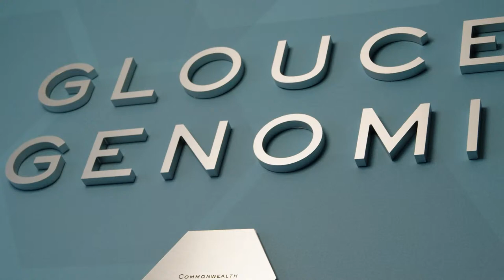Cape Ann Today - 🚨LIVE🚨 from GMGI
Join Kory Curcuru and Heather Atwood 🚨LIVE🚨 from GMGI in Gloucester, MA!

1623 Studios is a nonprofit organization dedicated to producing community programming for CapeAnn—Gloucester, Rockport, Manchester-by-the-Sea, and Essex—and to providing a forum for the free exchange of information and ideas. We also provide a full spectrum of creative services to support our mission.